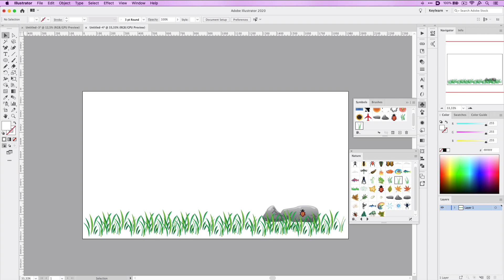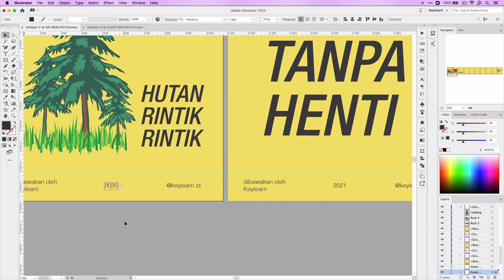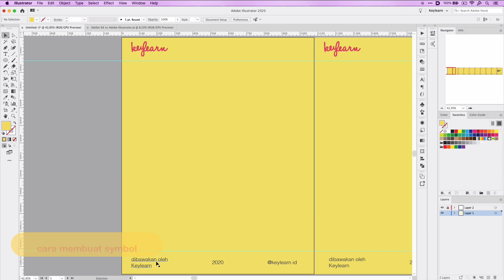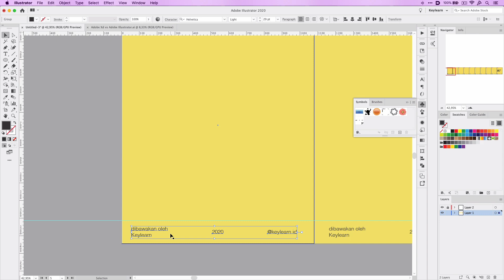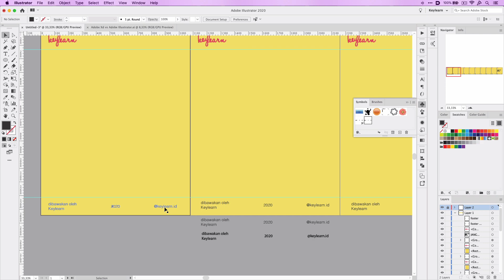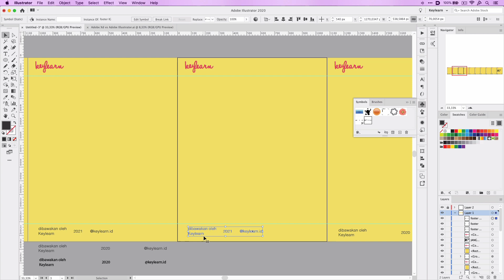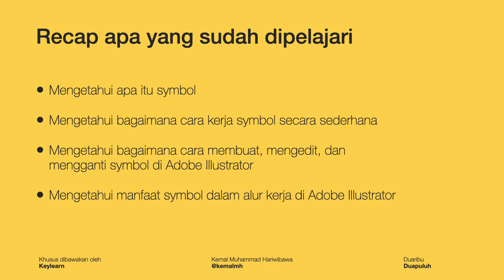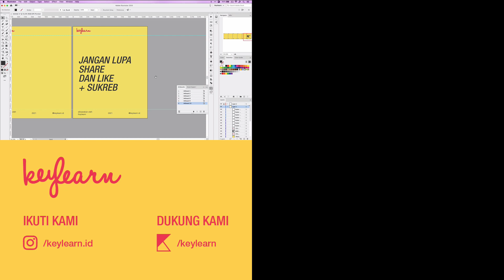#14. Menggunakan Symbol untuk Object yang Berulang di Adobe Illustrator| Bahasa Indonesia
Menggunakan Symbol untuk Object yang Berulang di Adobe Illustrator| Bahasa Indonesia

pernah nggak sih kalian membuat object yang bentuknya gitu-gitu aja, dan di dokumen itu kalian menggunakannya berkali kali, tapi kok jadi berat ya Adobe Illustratornya?

nah di Adobe Illustrator ada sebuah tools (apa fitur ya nyebutnya?) yang membuat kerja komputer kalian jauh lebih ringan untuk object yang seperti itu, namanya adalah symbol!

dari pengalaman pribadi, penggunaan symbol ini sangat ngaruh banget ke performa, yang awalnya nge lag, jadi ga nge lag, lumayan lah untuk komputer kentang kaya punya mimin.

Bantu menambah subtitel bahasa indonesia atau inggris (bahasa lainnya jugaboleh banget), untuk teman-teman lainnya

follow instagram kami biar tahu update terbaru dari kami

Cek Resource Page Keylearn untuk mendapatkan file-file tambahan
keylearn.id

🙏🏾Suka dengan kontennya ? dukung kami lebih dari tidak men skip iklan.

Dukung Keylearn dengan membeli menggunakan link ini